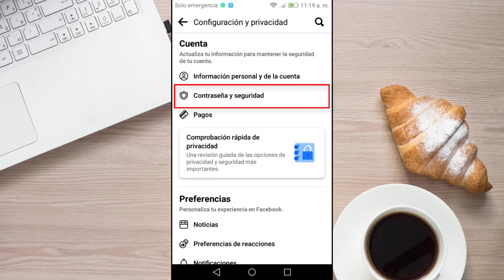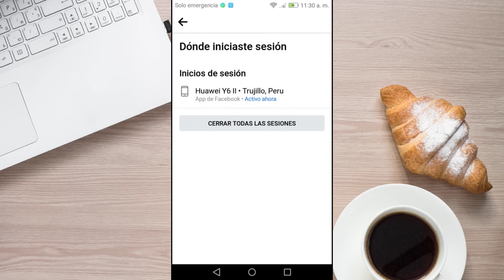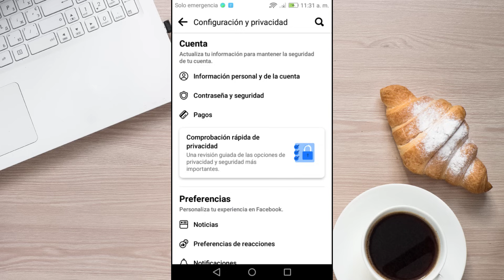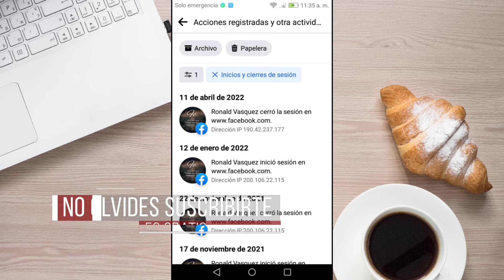Como Saber si Hackearon mi Facebook en Celular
Aprenderás como saber si hackearon tu Facebook en celular, podrás saber si robaron tu contraseña de Facebook. Conocerás la opción que te permitirá detectar si alguien ha ingresado a tu cuenta sin que tú lo sepas.